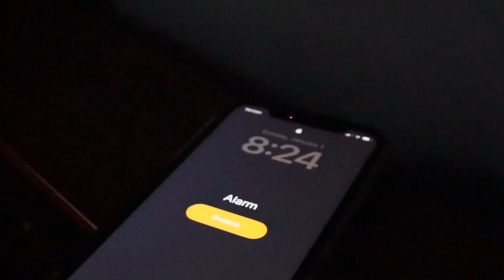starting here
it's a brand new year and we are starting here ♥️

audio:
decode - sabrina carpenter

see u on friday :)